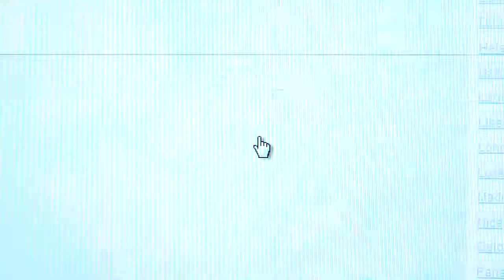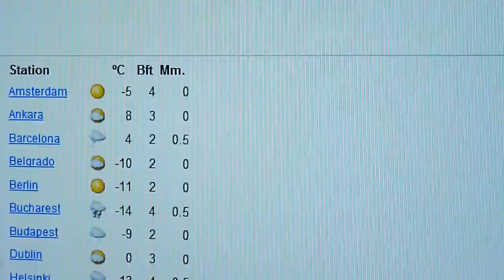Wettermanipulation am 2. Februar 2012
und wieder taucht auf dem Regenradar des deutschen Wetterdienstes eine anomalie auf, die von den Betreibern des Regenradars als "digitale Bildstörung der Übertragung" abgetan wird. Jedoch ist dies wohl kaum der richtige Begriff dafür.